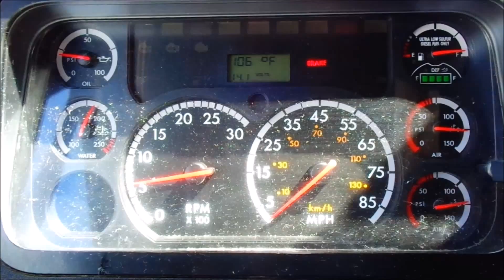plain & simple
be comfortable.